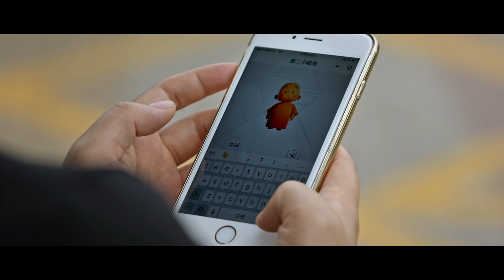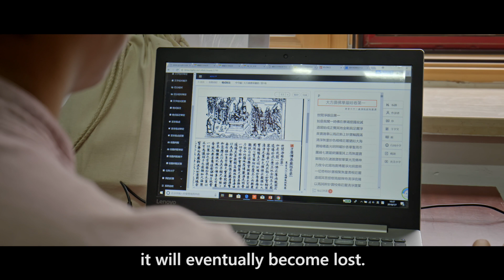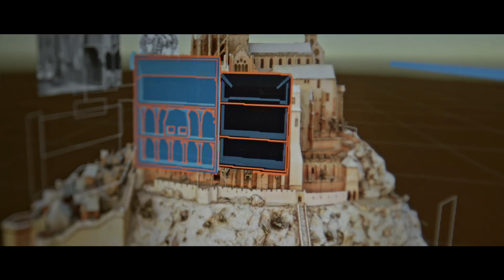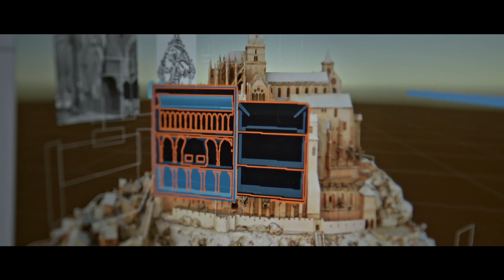Microsoft announces AI for Cultural Heritage initiative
At Microsoft Inspire 2019, president Brad Smith announced plans to extend the company's AI for Good initiative to include AI for Cultural Heritage. Here's a preview of how we believe new technology can help societies around the world to honor and celebrate the people, language, place and artifacts that make us who we are.